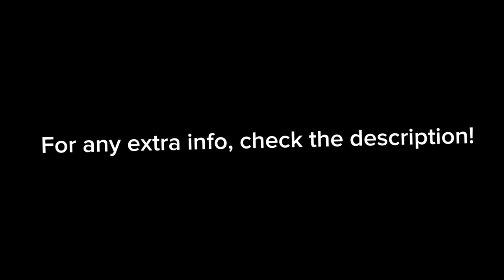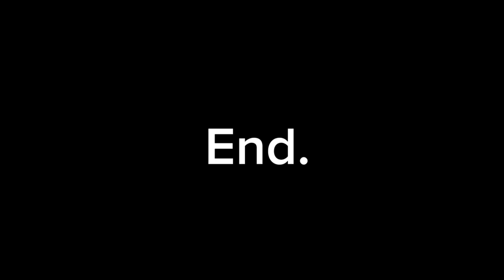Maybe it was for your sake. || PART 2. || BL || GCMM/GLMM || Gacha Club/Gacha Life Mini Movie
G’day! Creator here. Ura (Brown hair) and Ha (Black hair) are a spilt personality. Within the comments you can choose either if you would like to refer to them as separate or the same people. The world that Ura and Ha lives in are different from your world, things that exist in your universe may not exist here, and things that exist here may not exist in your world. So Ura and Ha both ask if you could refraining from pointing out what “doesn’t go that way irl” within the video, thank you!

Ura and Ha are both here to provide the community with BL content, if you don’t like BL content it’s just best to click off the video, as this content is not for you, as it’s so much easier than making a fuss! Ura and Ha thanks you all for viewing the video, as these videos are pretty difficult to put together.

Your current support is already very much appreciated and do know your kind comments do not go unnoticed.

The community Ura and Ha have created is a safe space, no matter your beliefs, religion, identity, opinions, you’re always welcome here, and feel free to stay as long as you like, rent is free!

Premiere chat rules:
Since Ura and Ha are worn out from the video making, creator (me) will have to moderate the premiere chat alone. Please make my job easier by being respectful in chat, keeping hatful things to your self, remaining appropriate, and overall not starting an argument. Your understanding makes me very happy, thank you so much!

Now sit back, relax and enjoy the journey, as we get better at gachatubing and continue to grow our community. And if you’re new here, welcome to the family! Enjoy your stay at the resort.

The videos we make are just for fun.

Do know all pictures, gifs, music, and effects, etc I used within the video all belong to their respective owners and I did create nor do I own them, and this channels intention is not to claim any right over them. The songs used came from the editing app I used, CapCut. The gifs and images came from google. And the little sushi images came from Pinterest.

Apps I use in all (these apps may or may not be what I used in the current video, but this is a list of apps I use/used in my content in total)

Gacha Life
Gacha Club
IbisPaint
CapCut
VideoStar
Alight Motion

Thank you for reading the description, you have now reached the end!